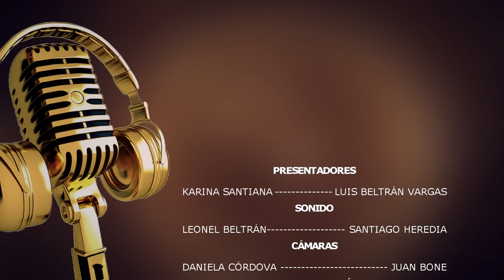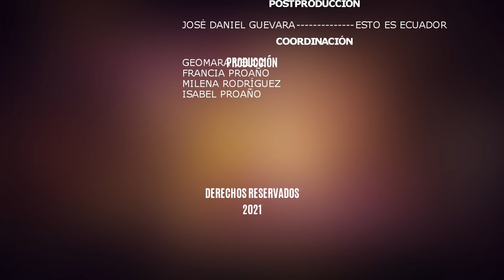SANGRE ECUATORIANA - NORMITA NAVARRO - LOS GARLES - DESDE EL ESCENARIO DE SARIME 23 DE OCTUBRE 2021